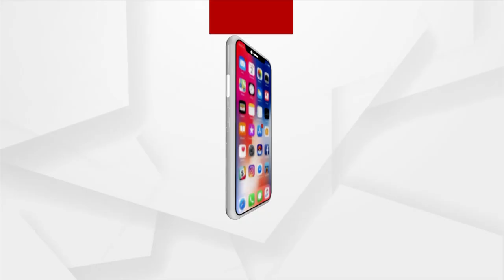BJP's Jayanarayan Mishra's Reaction On Bobby Das's Appointment As Observer Of 4 District